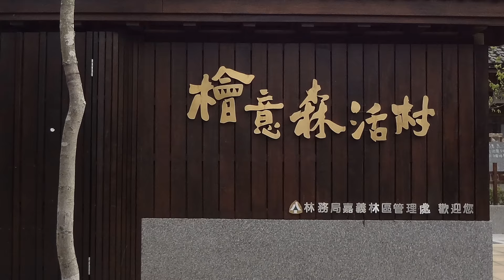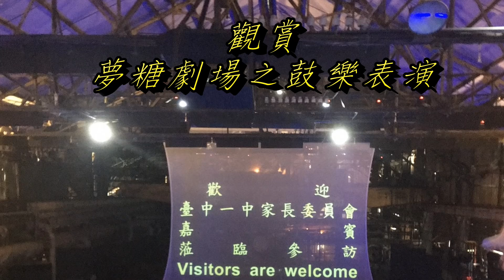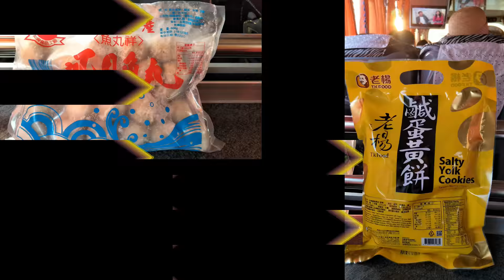一中媽媽聯誼會 秋遊趣 2017/10/27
一中媽媽聯誼會 2017秋遊 , 地點 : 檜意森活村 , 新營的民雄海鮮餐廳 ， 十鼓仁糖文創園區(十鼓糖廠) . We all have a wonderful day !